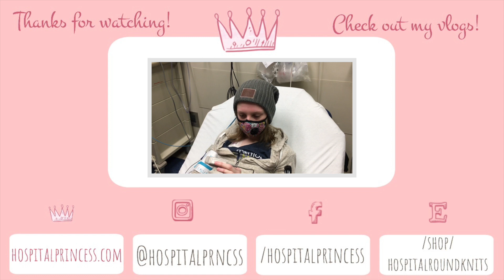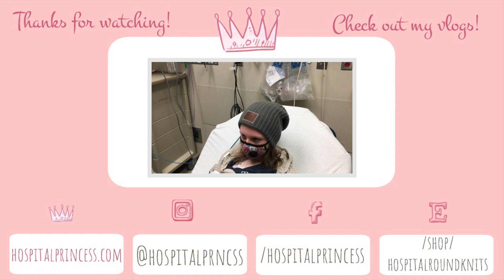A GREY'S ANATOMY KINDA WEEK